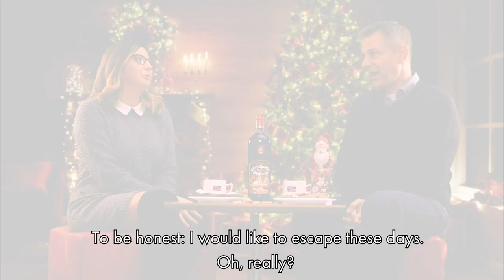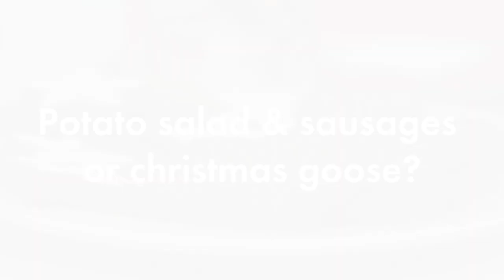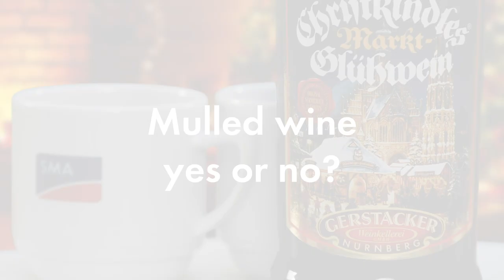How to celebrate German Christmas?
Mulled wine at the Christmas market or Christmas goose-our traditions come to the fore especially on holidays like Christmas. If you want to know what our SMA employees from abroad think about the German traditions (whether they say they are annoying or entertaining and they want to emulate them), see it for yourself.